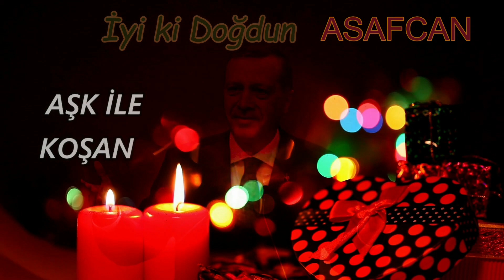İyi ki Doğdun ASAFCAN | Recep Tayyip Erdoğan REMİX - İsme Özel Doğum Günü Şarkısı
İyi ki doğdun Asafcan, İsme özel doğum günü şarkısı sizlerle, Doğum günün kutlu olsun Asafcan
Recep Tayyip Erdoğan sesinden, Asafcan isimli dostlarımızın ismine özel doğum günü şarkısı sizlerle.